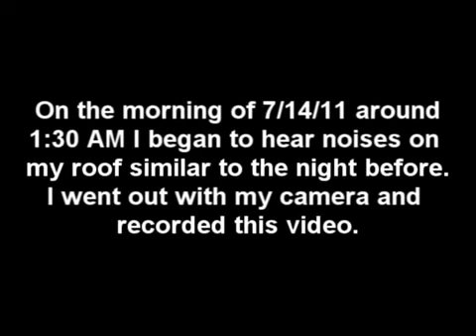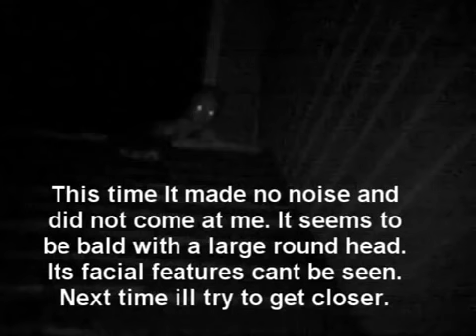The Rake Creature Climbing On My Roof (Reupload)